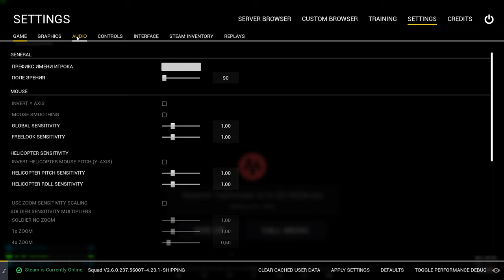Squad gameplay no commentary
squad gameplay 2021 no commentary
Squad – это военный шутер, симулирующий военные действия. Можно играть как на европейских серверах, так и на русских. Обычно сервера вмещают по 80 человек. То есть в игре есть 2 команды по 40 человек, которых раскидывают по разным концам карты. Карты, надо сказать, большие (от слова огромные). Иногда, чтобы добраться от пункта А в пункт Б, требуется минут 10-15.На каждой карте есть свой конфликт и свои фракции. Причем бои на одной и той же карте никогда не будут одинаковыми. Всегда разные, интересные и затягивающие. Но это не значит, что вам нужно добежать до пункта назначения и всех расстрелять. Бой происходит поэтапно, поочередно захватывая различные точки. Также в игре есть несколько режимов. Вы либо нападаете, либо защищаете свою базу.